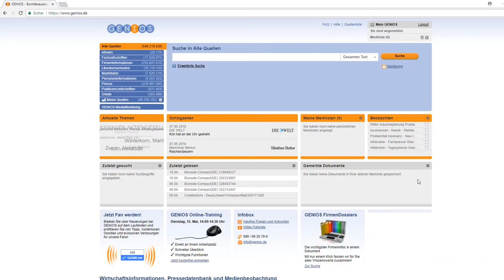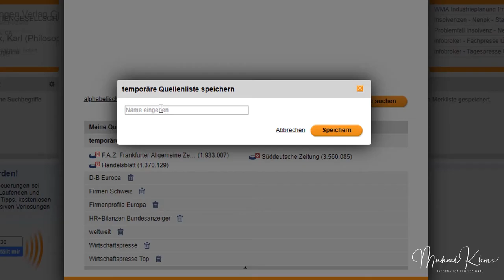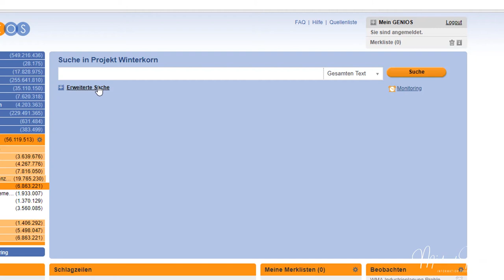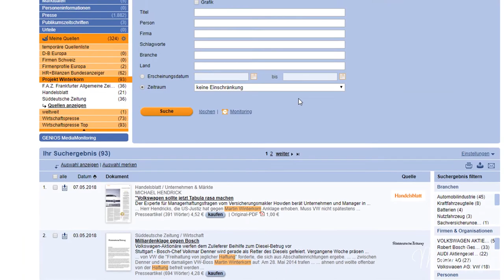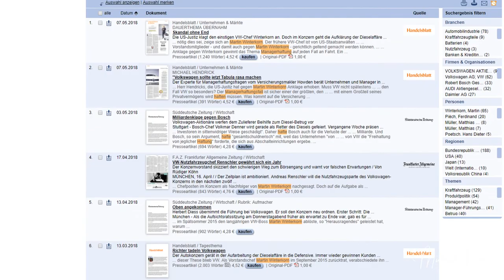Presserecherche zu Martin Winterkorn: Mehre Datenbanken verbinden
In diesem Video greifen wir ein aktuelles Thema der Wirtschaft auf. Die Haftungsfrage von Martin Winterkorn, ehemaliger Vorstandsvorsitzender der Volkswagen AG. Spannend bei den Pressedatenbanken innerhalb von Genios, dass mehrere Pressequellen gebündelt werden können. Auf diese Weise werden mehreren Datenbanken in einer Abfrage recherchiert. Im Beispiel legen wir hierzu eine Recherche in der F.A.Z (Frankfurter Allgemeine Zeitung), dem Handelsblatt und Süddeutsche Zeitung an.

Weitere Videos zu diesem Thema finden Sie in unserer Reihe - die Welt der Datenbanken

Anmerkungen und Fragen?  Gerne über den Diskussionsbereich.

▬ Über infobroker.de  ▬▬▬▬▬▬▬▬▬▬▬▬

 - Firmenauskünfte
 - Markenrecherchen
 - Markenüberwachungen

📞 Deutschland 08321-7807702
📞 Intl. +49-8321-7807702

Objektive
10-18 mm Objektiv
50 mm Objektiv

Zubehör

▬ Hinweis ▬▬▬▬▬▬▬▬▬▬▬▬